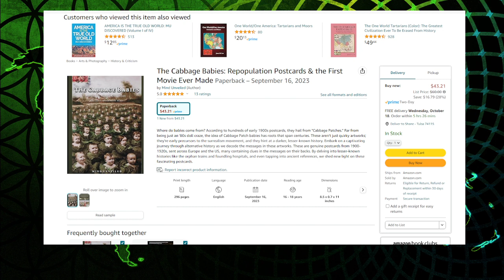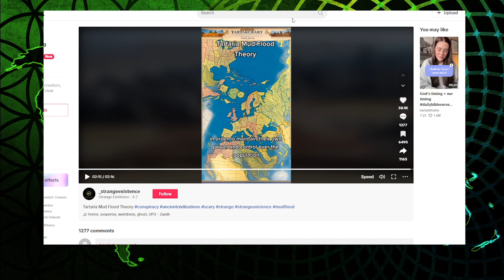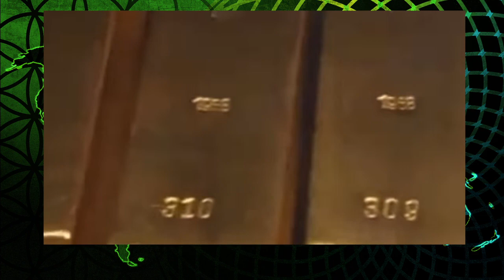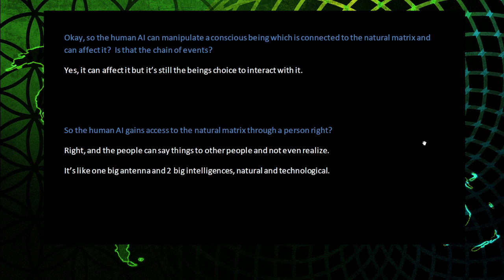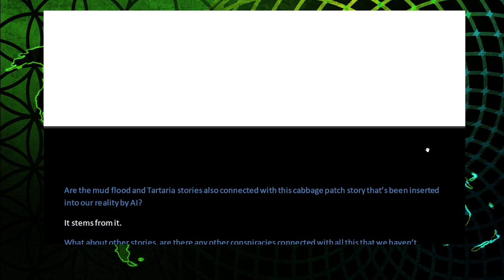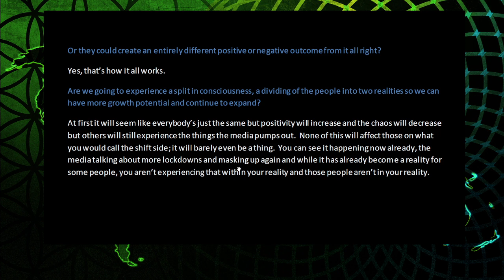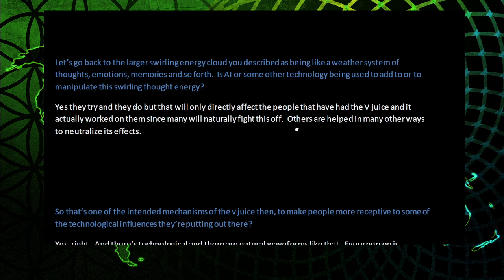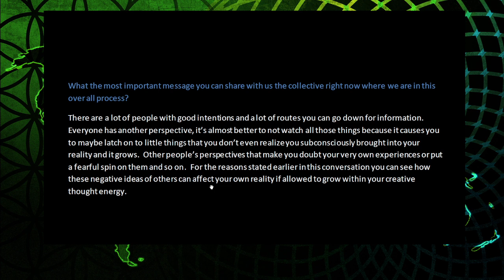A.I. linked to stories connected with the last reset - repopulation - Cabbage Patch babies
In a recent beyond quantum healing session, information came through from an intelligence that describes itself as a sort of soul group emissary.  In this session, connections are made between Artificial Intelligence and some of the past global reset conspiracies that have seemed to pop up out of nowhere like the cabbage patch babies, Tartary, mud floods, incubator babies, and world fairs.  An explanation for the Mandela effect.  Also information on how our thoughts, feelings and emotions contribute to the reality we experience.
UOTF10
To contact Shane, schedule a BQH session and more...